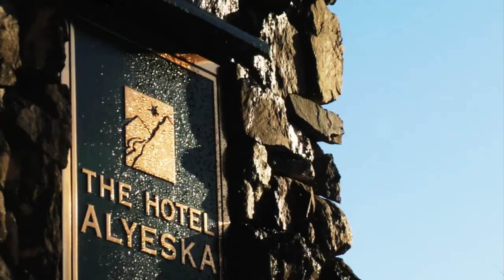Alyeska Spring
A fond farewell to winter: as the midnight sun rises ever higher, Alaskans celebrate the end of an awesome season with corn snow, tasty suds, and the Spring Carnival Slush Cup. 850" of snow fades to icy water, but still isn't safe from the metal edges and costumed flailings of those spring-emboldened fools who may try to tame it.